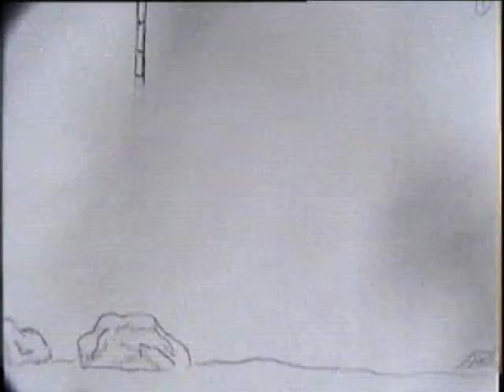bamboo hitting rock animation 2d